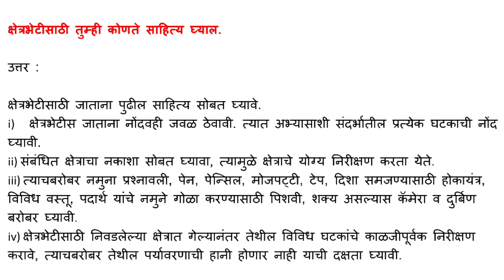क्षेत्रभेटीसाठी तुम्ही कोणते साहित्य घ्याल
उत्तर :

क्षेत्रभेटीसाठी जाताना पुढील साहित्य सोबत घ्यावे.

i) क्षेत्रभेटीस जाताना नोंदवही जवळ ठेवावी. त्यात अभ्यासाशी संदर्भातील प्रत्येक घटकाची नोंद घ्यावी.

ii) संबंधित क्षेत्राचा नकाशा सोबत घ्यावा, त्यामुळे क्षेत्राचे योग्य निरीक्षण करता येते.

iii) त्याचबरोबर नमुना प्रश्नावली, पेन, पेन्सिल, मोजपट्टी, टेप, दिशा समजण्यासाठी होकायंत्र, विविध वस्तू, पदार्थ यांचे नमुने गोळा करण्यासाठी पिशवी, शक्य असल्यास कॅमेरा व दुर्बिण बरोबर घ्यावी.

iv) क्षेत्रभेटीसाठी निवडलेल्या क्षेत्रात गेल्यानंतर तेथील विविध घटकांचे काळजीपूर्वक निरीक्षण करावे, त्याचबरोबर तेथील पर्यावरणाची हानी होणार नाही याची दक्षता घ्यावी.